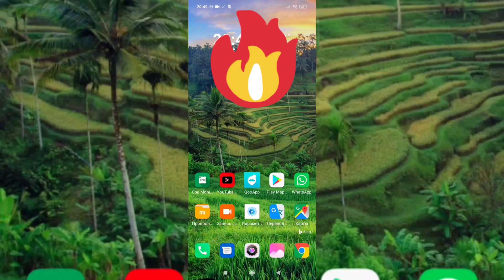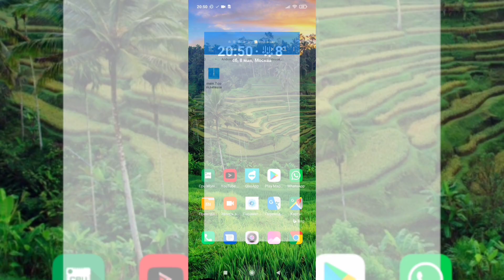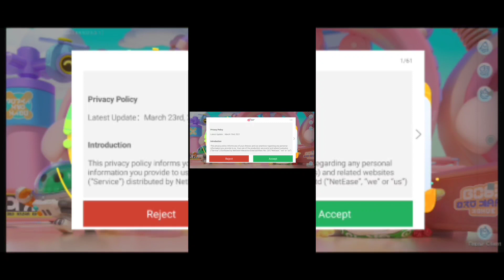How to Download and Play Eggy Go on Android (XAPK)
Eggy Go (Eggy Party) is very similar to Fall Guys mobile game brought to us by NetEase. In this video, we will learn How To install Eggy Go on Android Phone. It also works for emulators such as bluestacks and LDplayer. !Open captions / subtitles for step by step how to install the XAPK guide!

atm Eggy Go is limited only to 2 countries in the SEA region and I can understand devs. Today I experienced heavy lags (aka problem with wifi) which lead to bad scores in game.

Before downloading check the FB link above. There's no available server atm. idk if the devs will launch a global server or no.
Download Eggy Go / Party APK - link removed because CBT over.